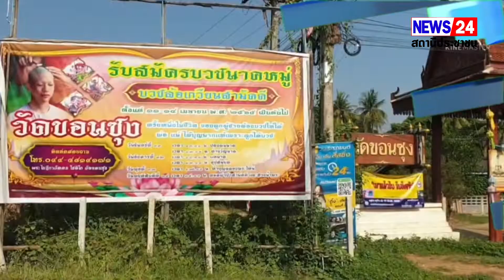เทศบาลเมืองบางขลัง.จัดงานบวชอนุรักษ์ วัฒนธรรม นาคนั่งเกวียนย้อนรอยเมืองหลวงไทยแห่งแรก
เมื่อเวลา 8.30น.ของวันที่12เมษายน2565 ณ.วัดขอนซุง ตำบล เมืองบางขลัง อำเภอสวรรคโลก จังหวัดสุโขทัย ได้มีพิธีเปิดงานบวชล้อบวชเกวียนประจำปี 2565 ทั้งนี้ได้มีนาย ชาตรี สุขแจ่ม นายกเทศมนตรีเมืองบางขลัง ตำบลบางขลัง อำเภอสวรรคโลก จังหวัดสุโขทัยได้มาเป็นประธานพิธีกล่าวเปิดขบวนแห่นาคและได้ปล่อยขบวนแห่ล้อแห่เกวียนพร้อม พระใบฎีกา วัลลถ โชติโกเจ้าอาวาสวัด ขอนซุงซึ่งเป็นผู้ริเริ่ม งานประเพณี นาย สุเทพ ปานศรี. สมาชิกสภาจังหวัดสุโขทัย และกำนัน ผู้ใหญ่บ้าน สมาชิกสภาเทศบาล และประชาชน เจ้าภาพนาค โดยทั้งนี้ รูปขบวนแห่ได้จัดประดับประดาตกแต่งเกวียนด้วยดอกไม้อย่างสวยงาม ส่วนโคที่จะลากล้อเกวียนก็ประดับผ้าตกแต่งอย่างสวยงามเช่นกันและให้นาคที่จะอุปสมบทได้นั่งบนเกวียนพร้อมอัฐบริขารเครื่องบวช  พร้อมมีรถแห่ร้องเพลงการเต้นร่ายรำของประชาชนที่มาร่วมงานนำขบวนแห่ไปตามถนนผ่านหมู่บ้านที่จะเข้าสู่ วัดขอนซุง อีกด้วย
เนื่องด้วยการจัดกิจกรรมบวชล้อบวชเกวียนครั้งนี้ ให้เด็ก เยาวชน ประชาชน ได้ตระหนักและเล็งเห็นถึงความสำคัญของการอนุรักษ์และสืบสานประเพณีที่ดีงามของท้องถิ่นซึ่งเป็นประเพณีที่ดีงามสมควรที่จะส่งเสริมและอนุรักษ์ให้อยู่คู่กับสังคมไทยตลอดไปและเป็นกิจกรรมที่ดี นาย  ชาตรี สุขแจ่ม นายกเทศบาลฯ กล่าวทิ้งท้าย
กิตติ พรดวงจันทร์ สุโขทัย 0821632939